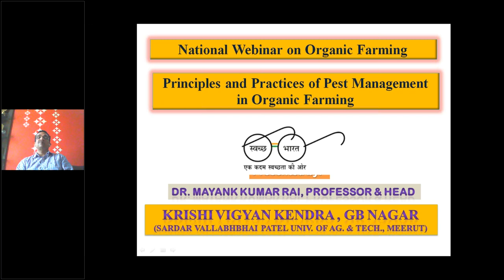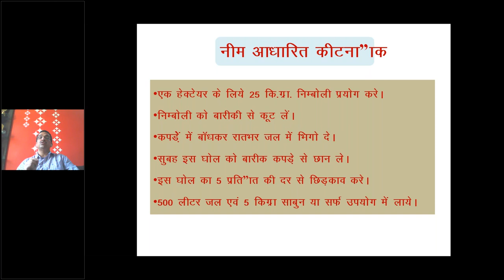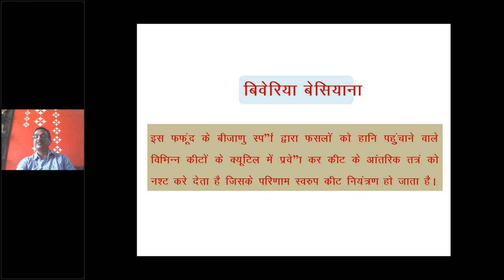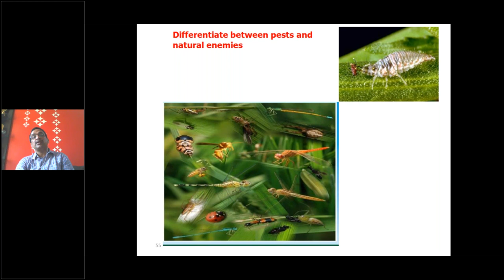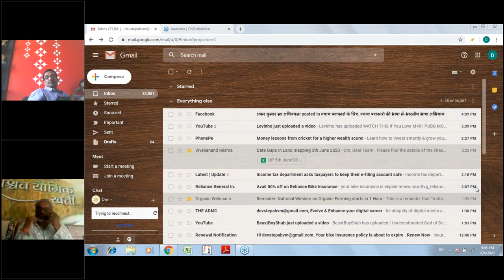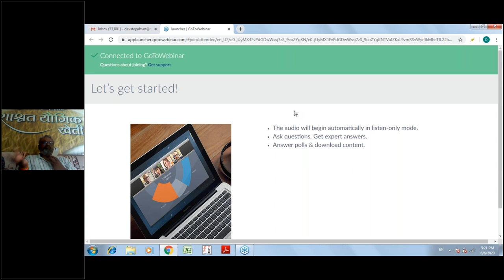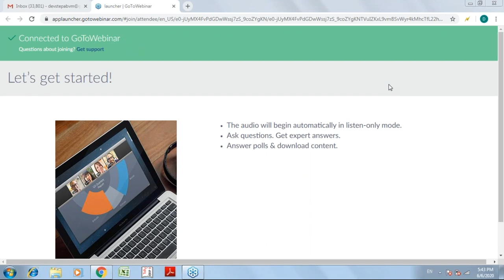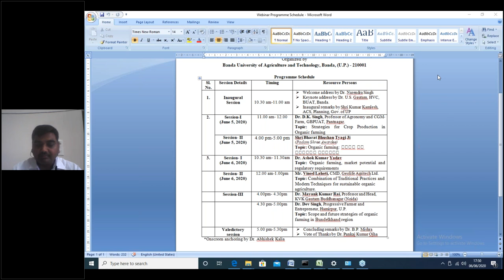National Webinar on "Organic Farming: a sustainable way................"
Day-2, Sessions- 2,3 and Valedictory
Speakers are: Dr. Mayanka Kumar Rai (Professor and Head, KVK- Gautambuddha Nagar, Noida) and Dr. Dev Singh, Progressive Farmer & an Entrepreneur.